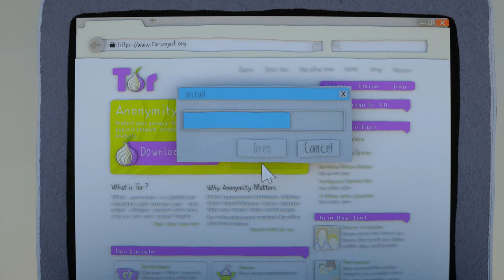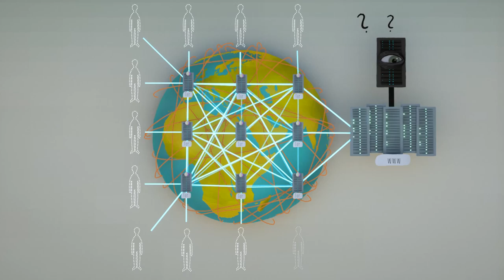Anonym Surfen: mit dem Tor-Browser ☆ einfach erklärt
Sehen Sie wie man mit dem Tor-Browser anonym im Internet surfen kann. Warum und für wen könnte anonymes Surfen wichtig sein? Was benötigt man dafür? Mehr dazu im Video.

Dieses Video wurde von einem anderen YouTube-Nutzer erstellt und durch die Lizenz CC-BY für die Wiederverwendung zugelassen. Der Kanal des Nutzers ist: Heinrich-Böll-Stiftung